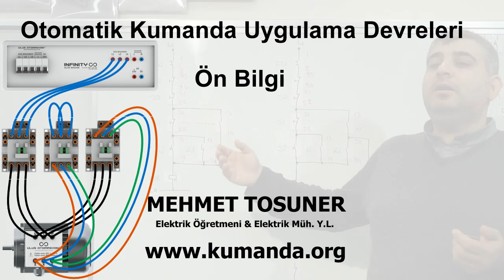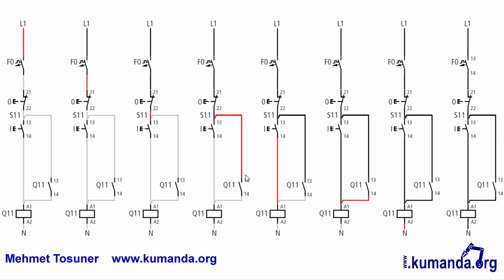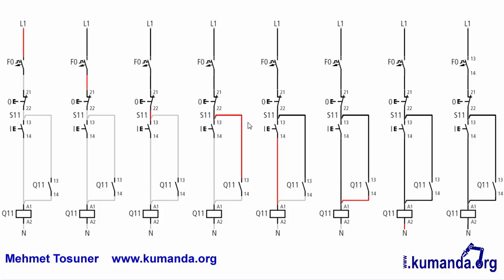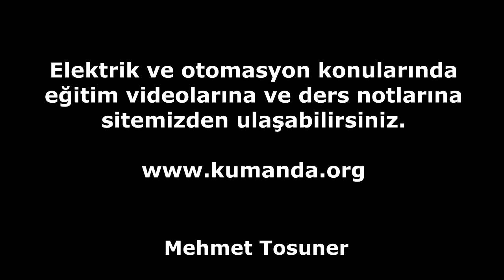Otomatik Kumanda Bağlantı Noktaları – Mehmet Tosuner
Elektrik pano projelerinde uygulamaya yönelik bilgiler